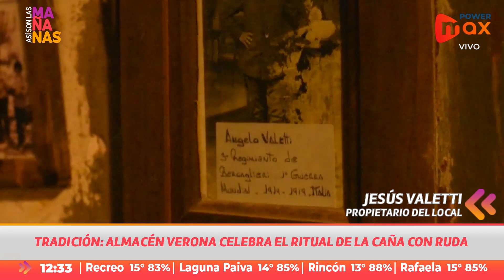Almacén Verona celebra el ritual de la caña con ruda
Todos los 1° de agosto la tradición reza este brebaje se debe tomar en ayunas para atraer la salud y la suerte y alejar los maleficios por los próximos 12 meses.
En Santa Fe esta fecha se celebra de manera muy especial en el Almacén Verona, ubicado en el paraje Chaco Chico, jurisdicción de la Ciudad de Monte Vera.
Así son las Mañanas dialogó con Jesús Valetti, propietario del local, que detalló los aspectos que rodean la tradición que iniciaron su padre y abuelo, que consiste en compartir la bebida con los clientes y contó cómo se preparan para vivir este jueves.